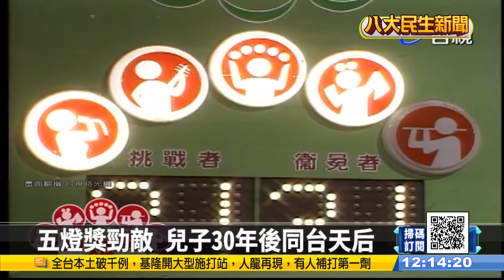與阿妹飆歌 素人歌手吳鎮安暴紅 |【民生八方事】| 2022041610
還記得在張惠妹演唱會上，與阿妹合唱的素人歌手吳鎮安嗎？他的媽媽是30年前，曾經跟張惠妹在「五燈獎」PK的對手，兩人三度同分不分上下，沒想到30年後兒子在舞台上，替媽媽圓夢與阿妹合唱，而當時比賽的影片，現在也曝光。